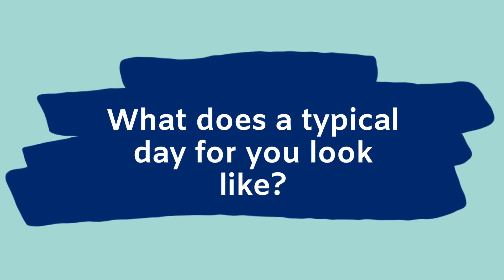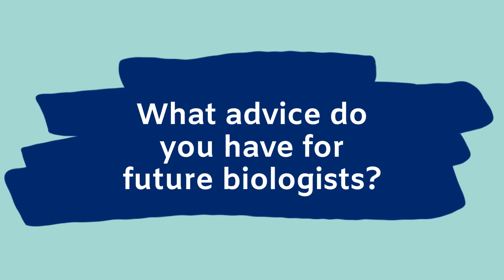Letter G | Genetics Researcher Güneş Taylor | A to Z of the Biosciences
Find out more about our A to Z of the Biosciences video series

With thanks to the Biotechnology and Biological Sciences Research Council (BBRSC) for their financial support.